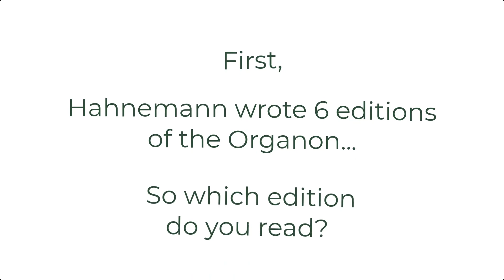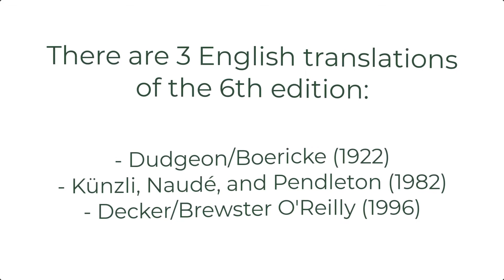Which English Translation of the Organon to Read?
Knowing which translation to read of the Organon can be challenging. Here I break down the different aspects of the 3 English translations of the 6th edition of the Organon so you know which you want (or which one you have!).

If you are interested in the different editions of the Organon (for example, if you find you have a version I don't talk about here, then you know you have edition 1, 4 or 5, and not 6) and all the English translations of them, check out this video